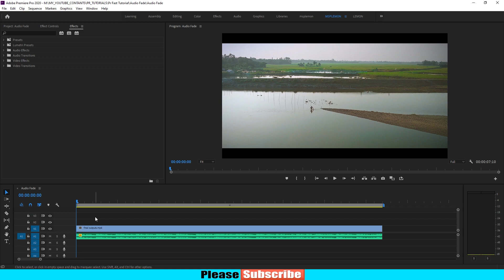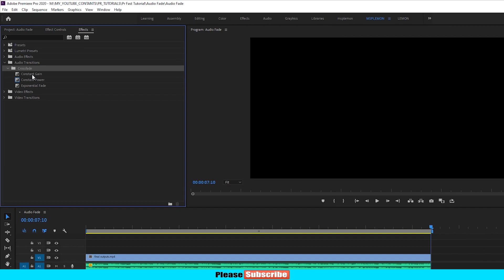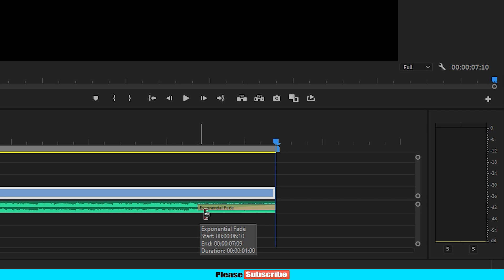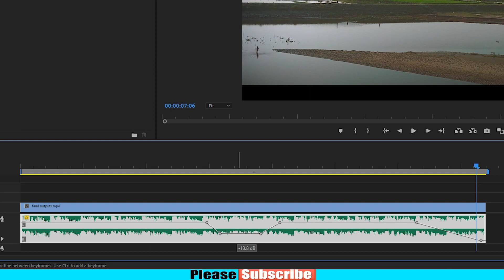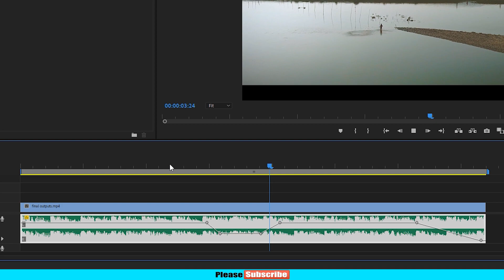ফেইড করুন, মিউজিকের ইন/আউট পয়েন্ট - Premiere Pro Fast Tutorial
এই টিউটোরিয়ালে আপনারা শিখতে পারবেন কিভাবে প্রিমিয়ার প্রো-তে মিউজিকের ইন/আউট পয়েন্ট ফেইড করা যায়, একসাথে জানতে পারবেন অডিও লেয়ার ফেইড ইন/ ফেইড আউট করার কিছু বেসিক টিপস্। ফাস্ট টিউটোরিয়াল এর এই সিরিজটিতে আপনারা অনেক গুরুত্বপূর্ন জিনিস শিখতে পারবেন।